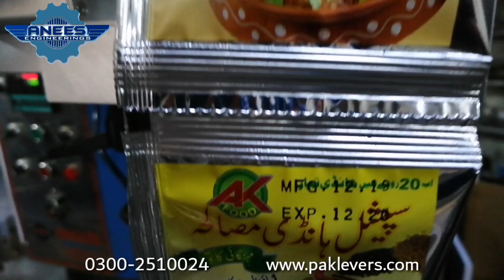Masala Packing | Three Side Seal Packing Machine in Pakistan | 10 to 100 Grams | Business Ideas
Packing Machine for all products

Anees Engineering Works
Gujranwala, Pakistan
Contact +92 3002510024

معلومات کیلے ہماری ویب سائیٹ وزٹ کریں یا دئیے گئے نمبر پر رابطہ کریں۔۔۔

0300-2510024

ہمارے ہاں ہر قسم کی سلانٹی نمکو پاپڑ مصالحہ جات سرف دالیں چاول کی پیکنگ مشینری آرڈر پر تیار کی جاتی ہے
اس کے علاوہ ہر قسم کے سلانٹی نمکو چپس کے فرائیر ڈرائیر اور سرف بنانے کی تمام مشینز بھی آرڈر پر تیار کی جاتی ہیں۔

aplication: Detergent Powder, Chemical Powder, Milk Powder, Flour, Salt, Spice Powder, talcum powder, Cocoa Powder, Coffee Powder, Food Powder,packing machinery...etc
Low investment and high profitable business idea. Business idea in hindi.
Most profitable business idea. Business idea in urdu. Easy business in pakistan,